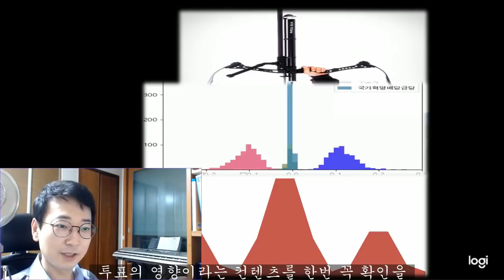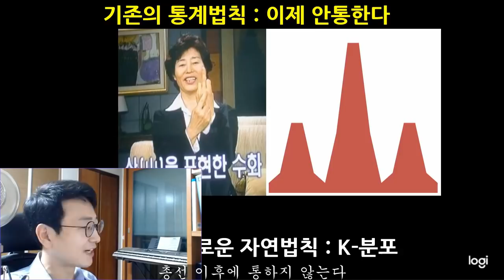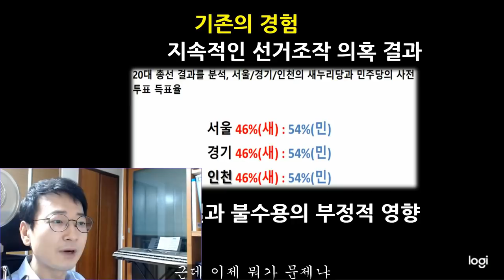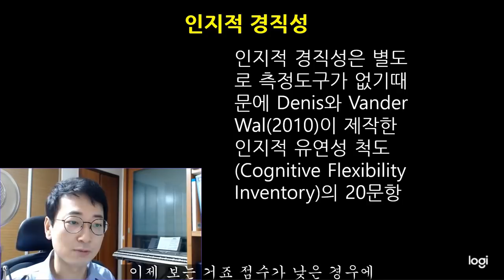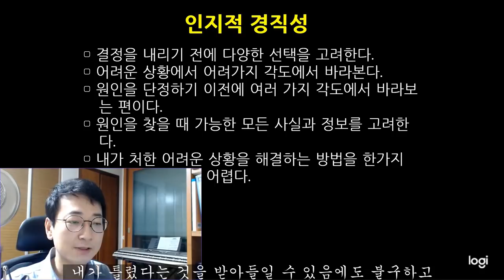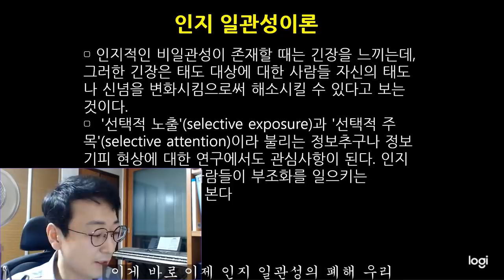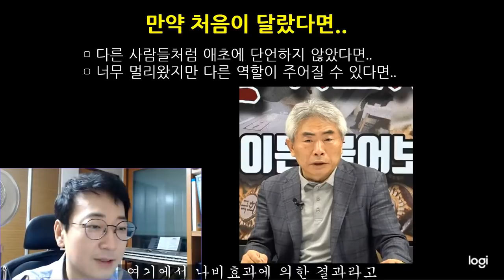정규재, 심리분석 [우파찬TV]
Bitcoin : 3MTW849AkP2ftLeSK2teZHMmzLu7Z83s9U